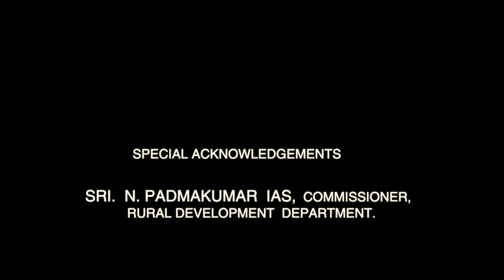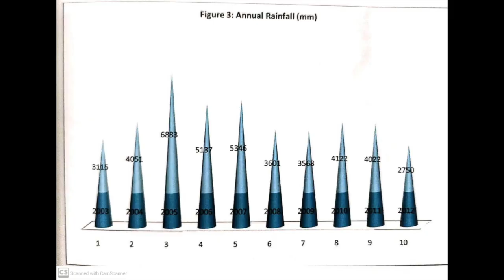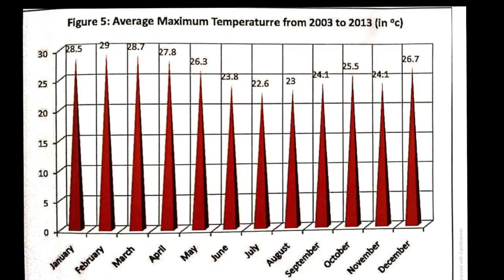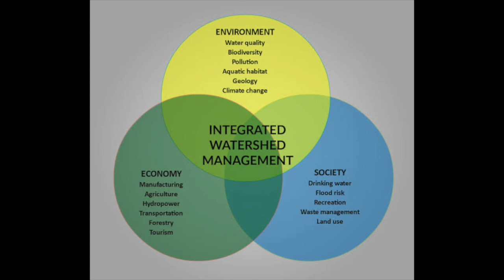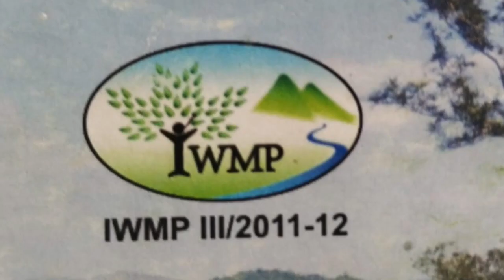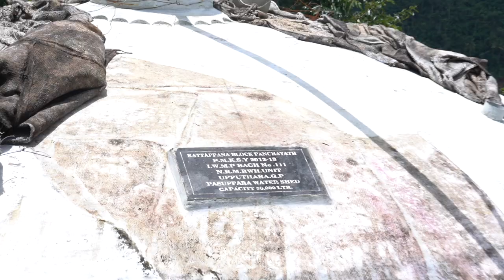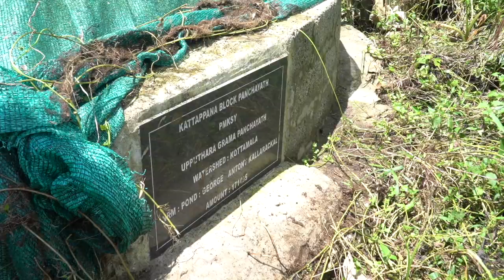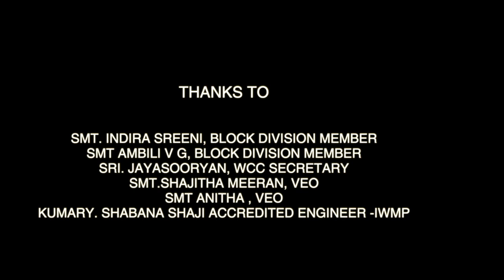Kattappana Block Panchayath PMKSY - IWMP Batch 3 /III Documentary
Kattappana Block Panchayath PMKSY  -  IWMP Batch 3 /III Documentary, Upputhara, Elappara